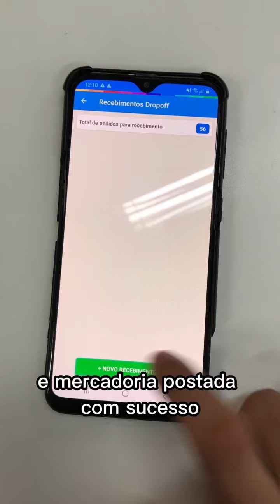Já enviamos Suplementos para quase todos os estados do Brasil 🇧🇷